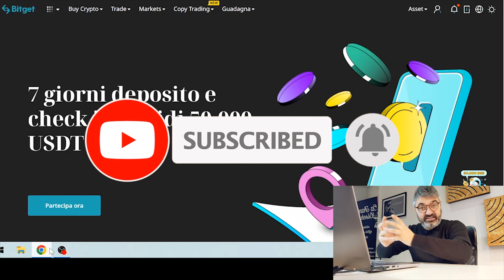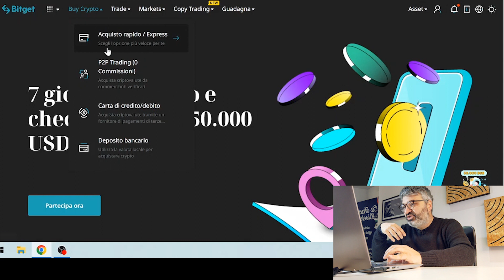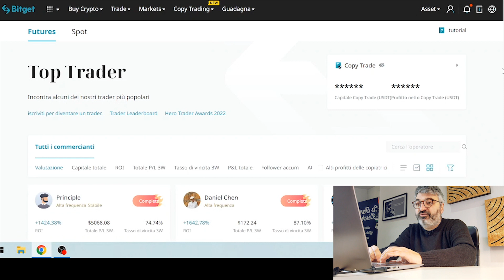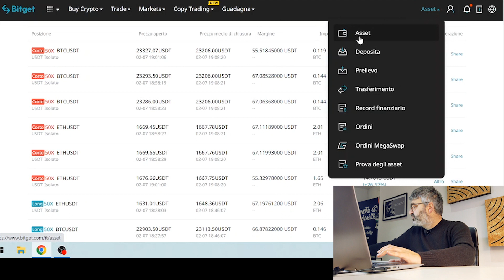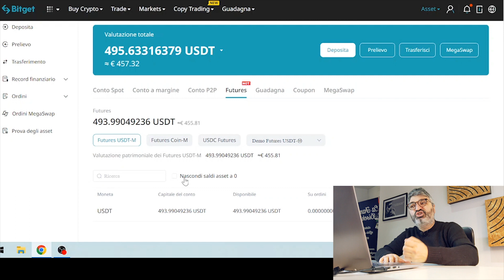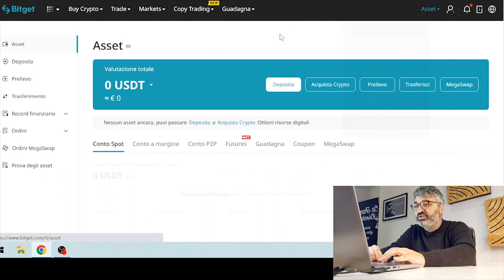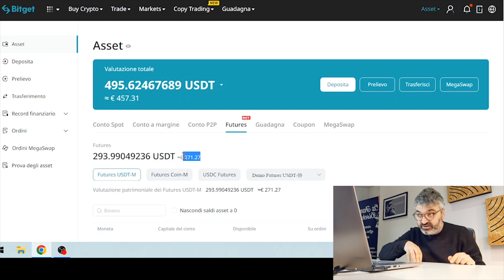🔥 Facciamo COPYTRADING Insieme 📊 Giorno 6: AZZERIAMO I RISCHI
📈 Registrati a Bitget per ottenere il 10% di sconto sulle trading fee